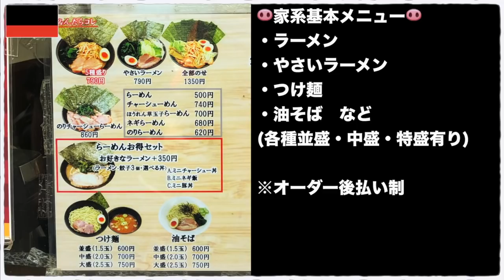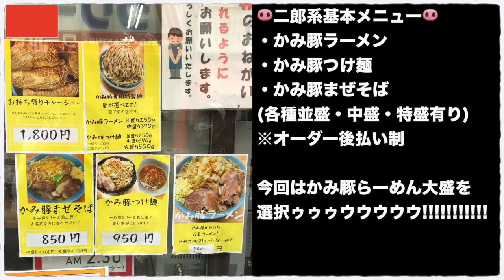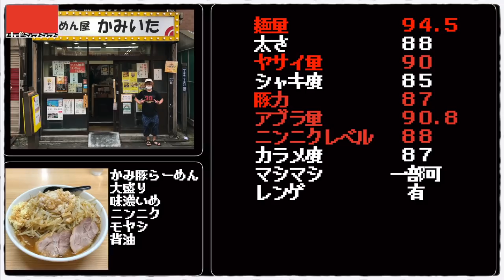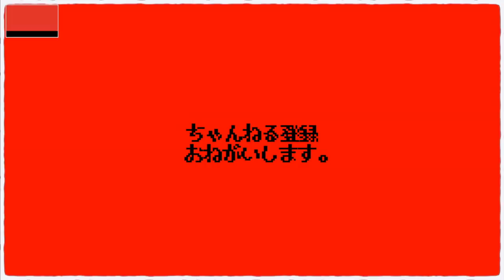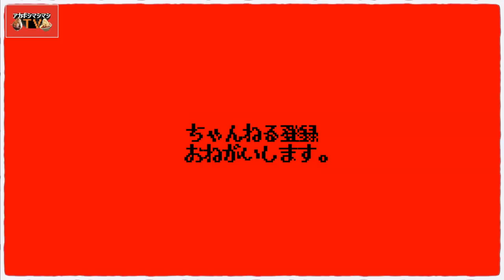一大家系チェーン「せい家」を脱退して始めた二郎系の全貌に迫る【めん屋かみいた】【東京都板橋区上板橋】【東武東上線上板橋駅】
🍜あかざき家系訪問TV🍜
【ワンコイン!!】家系と二郎系ふたつの顔を持つ新店はとってもリーズナブルで旨かった!!【めん屋 かみいた】

📮住所📮
東京都板橋区上板橋2-31-12

⏰営業時間⏰
10:30〜翌2:30
🚉最寄り駅🚉
東武東上線『上板橋駅』

㊗️開店日㊗️
2020年2月1日

〜BGMの出典〜
オープニング
『8-bit Title』